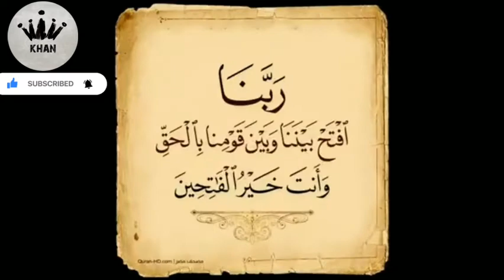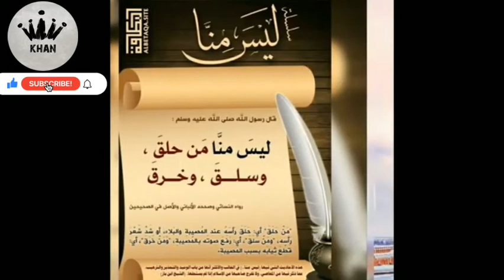MUSTAFA HAI LAA JAWAB | Best Naat | No CopyRight Naat | Naat Sharif| CopyRight Free| Free Naat Video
Best Naat | No CopyRight Naat | Naat Sharif | CopyRight Free | Free Naat Video | Download free